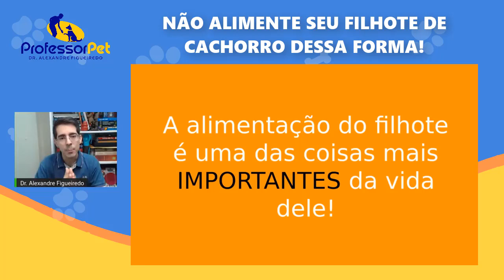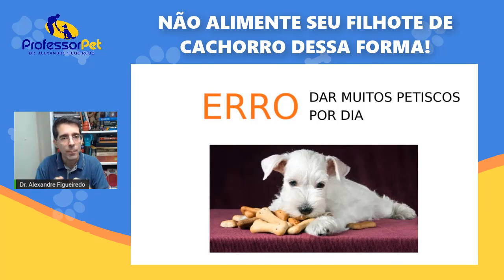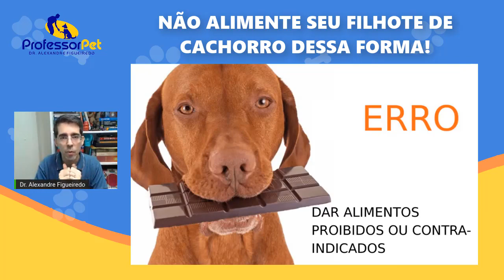NÃO alimente seu FILHOTE DE CACHORRO dessa forma!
A alimentação do filhote é uma das coisas mais importantes da vida dele!

Então, você NÃO PODE  pecar, errando nesse momento!

Neste vídeo, eu te conto os maiores erros que você não pode cometer na alimentação do seu filhote de cachorro! Será que você faz algum deles?

Me conta nos comentários!